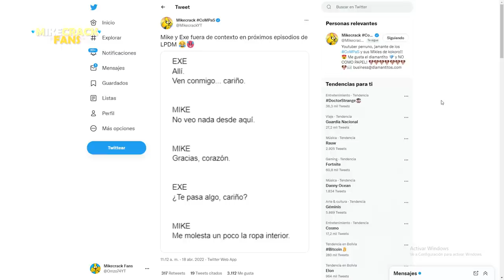¡VACACIONES EN LA PLAYA! 🐶🏖️ Las Perrerias de Mike Ep.13 ⚠️📺 SPOILERS ⚠️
¡Estamos de locura! 🤯 hoy veremos otros adelanto de las perrerias de Mike 😱🔥 ¿posible adelanto Ep.13 o Ep.14? 📺

Atte: @Omzo74YT

⭐ ADMINISTRADORES ⭐